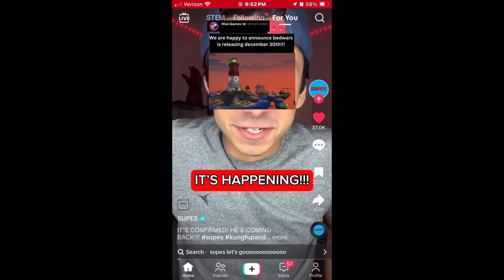Hive's Winterfest Delayed?! Bedwars Release Date Speculations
Hey, Hive enthusiasts! In this video, we dive deep into the current buzz surrounding the Hive community. It's supposed to be a crucial week for the hive with the anticipated Winterfest event, but things seem to be spiraling out of control.

🗓️ Release Date Delay?
Many players are upset that Winterfest didn't drop on the 12th as expected. Is there a delay, or will it surprise us soon? Join me as we explore the uncertainties surrounding this much-anticipated event.

🎮 Bedwars Dilemma: 2023 or 2024?
Mojang's special partnership with Universal has raised concerns among Hive players. Does this mean Bedwars, which Hive claimed to be diligently working on, might be pushed to 2024? We dissect the clues and share our theories on when we might finally get our hands on Bedwars.

🤔 Will There Be a Winter Event?
Could skipping the Winter event speed up Bedwars' development? We speculate on the possibilities and what it means for the future of updates on the Hive server.

📆 Announcement Predictions: December 29th or 30th?
I share my theory on Hive possibly announcing the Bedwars release date this week. Is December 29th or 30th the day we've all been waiting for? Let's cross our fingers and hope for some good news!

🔍 The Inside Scoop: Features and Updates
Hive promised more details about Bedwars, and this week might be the perfect time for a reveal! We discuss the potential features and updates that could make this long-awaited game mode worth the wait.

If Hive drops any bombshells, you don't want to miss it!